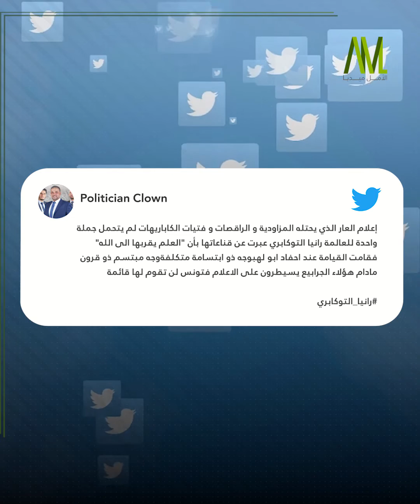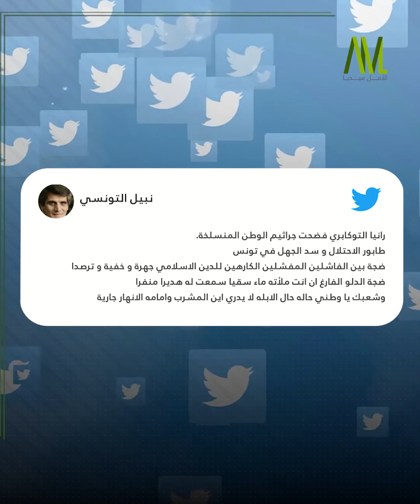حملة حاقدة على رائدة فضاء تونسية قالت إنَّ العلم قرَّبها من الله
لا يهمني رأيك الديني..
كانت هذه العبارة إحدى ردود الفعل
التي أعقبت تصريح رائدة الفضاء التونسية "رانيا التوكابري"
الذي قالت فيه "إن العلم قربها من الله"

فما القصة؟

للمزيد من التفاصيل شاهد الفيديو..